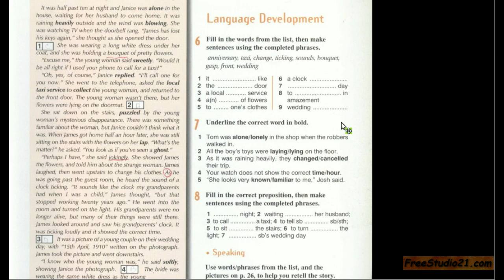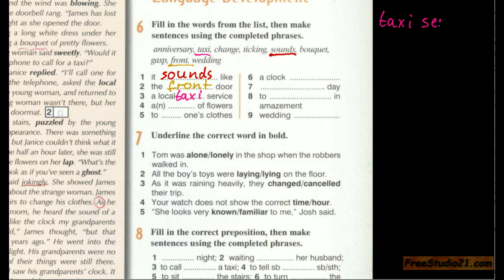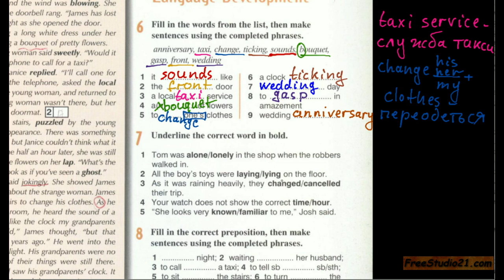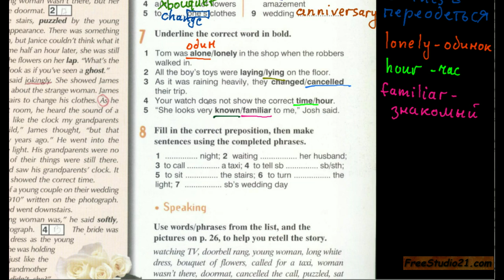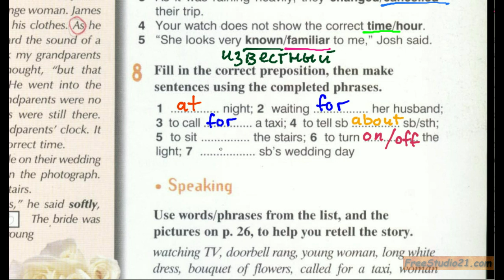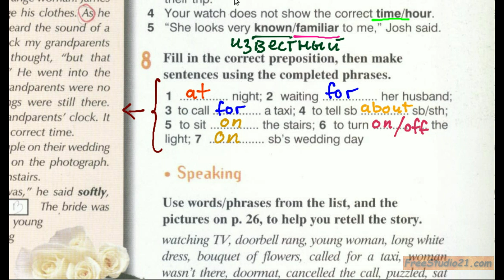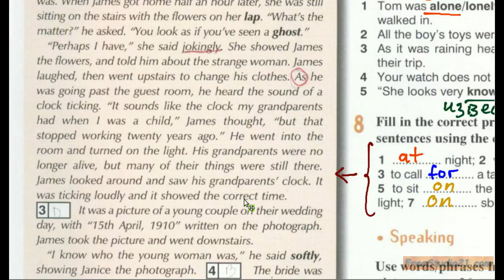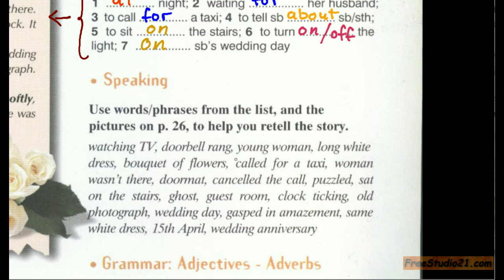Enterprise 2 | SB | Unit 4 | текст Wedding Anniversary -3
Разбор упражнений к тексту о годовщине свадьбы из учебника  Enterprise Elementary.